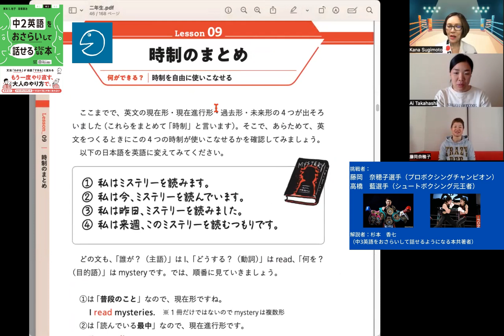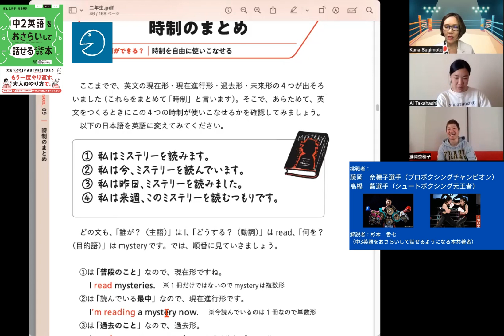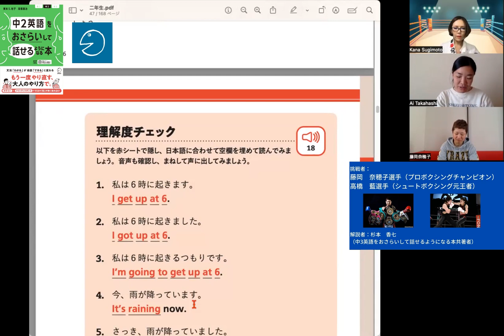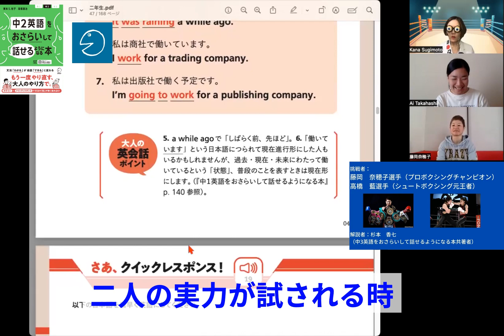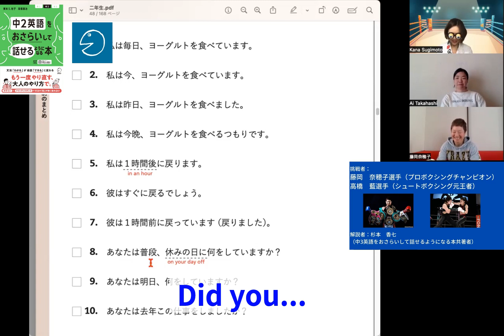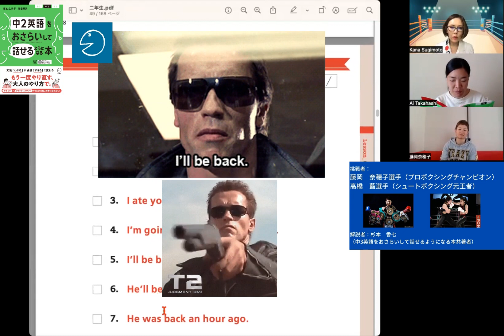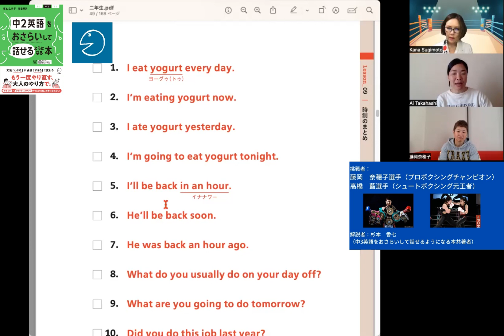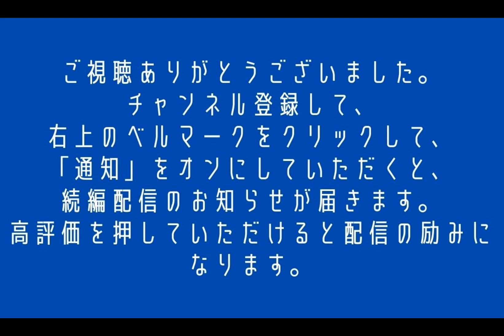中2英語をおさらいして話せるようになる授業～Lesson 9 時制のまとめ～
「大人のためのやり直し英語」

「中学英語をおさらいして話せるようになる本」シリーズは、「中学英文法を一からおさらい」して、すぐさま「クイックレスポンス（瞬間英作練習）」で定着させることができる本です。例文も解説も大人仕様になっています。

同書を使って、著者の１人である杉本香七先生が、夢の実現のために英語が話せるようになりたい２人の生徒さん（藤岡奈穂子さん‹日本唯一ボクシング世界五階級制覇›、高橋藍さん‹元シュートボクシング初代フライ級女子王者›）と、女子会ノリで楽しい授業を繰り広げます。

「中２」９回めのテーマは「時制のまとめ」。学校では意外にまとめて習うことがないけれど、英会話では時制を意識することがとても大切です。

★以下、授業で使用する本３冊のAmazonへのリンクです★
『中１英語をおさらいして話せるようになる本』（重版御礼！）

『中２英語をおさらいして話せるようになる本』（←こちらでレッスン　重版御礼！）

『中３英語をおさらいして話せるようになる本』